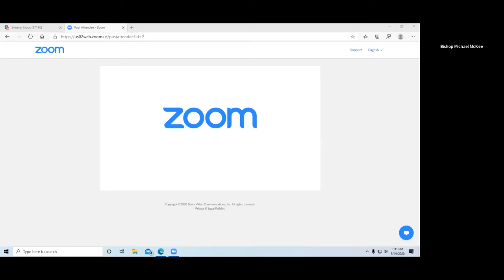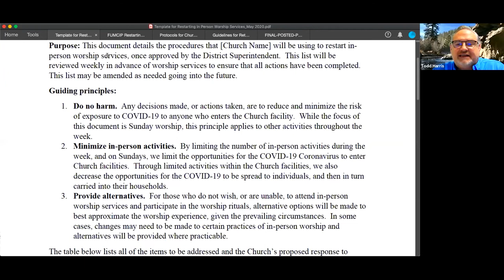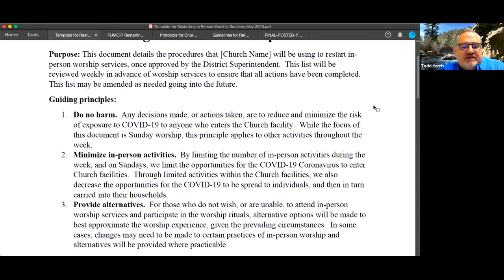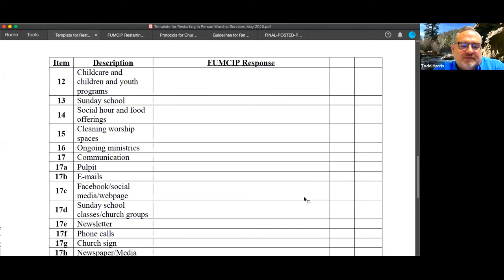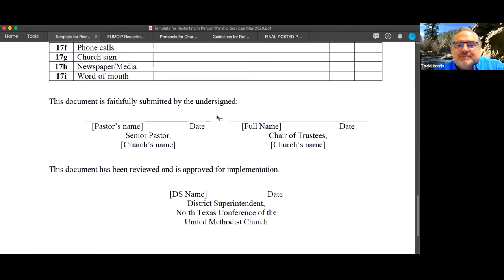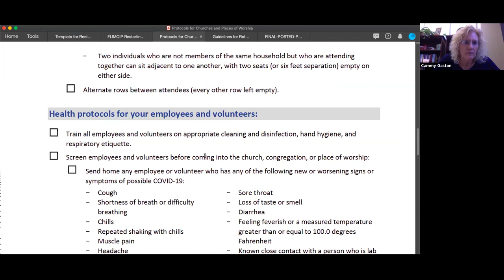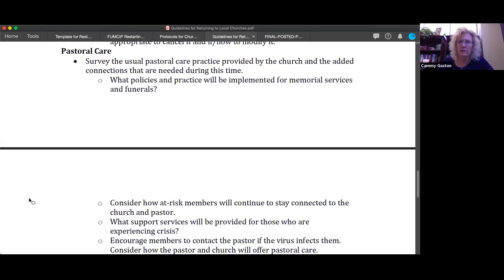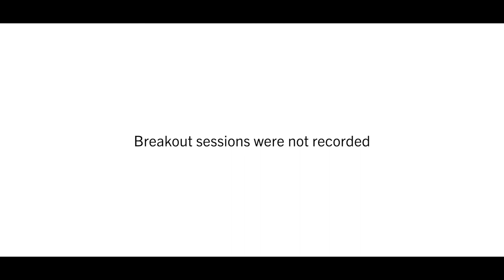What Does It REALLY Take To Gather People In Our Church Buildings?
Hosted by Rev. Cammy Gaston of the Center for Leadership Development for the North Texas Conference. Held May 19, 2020